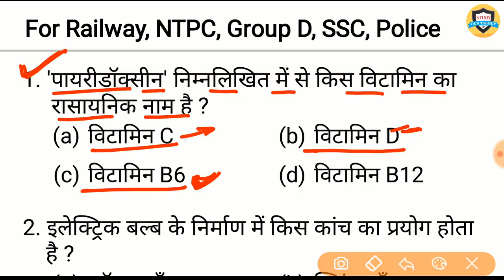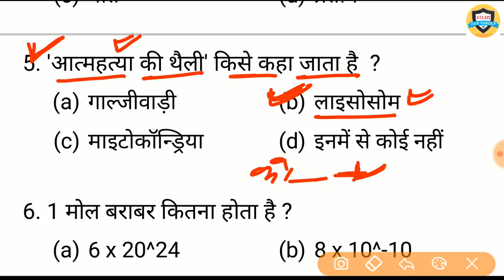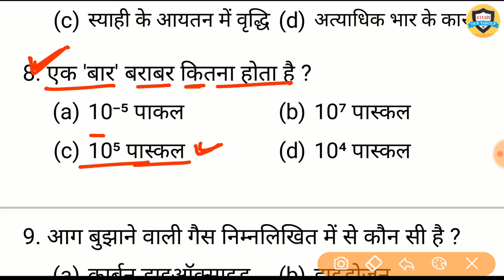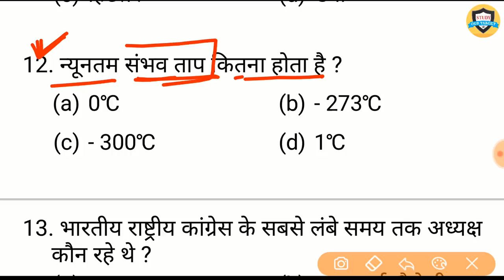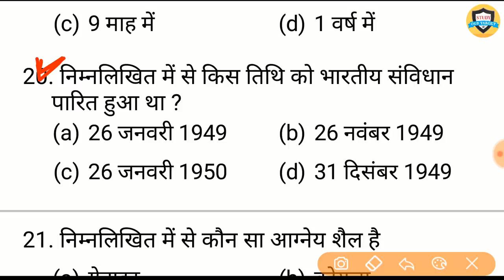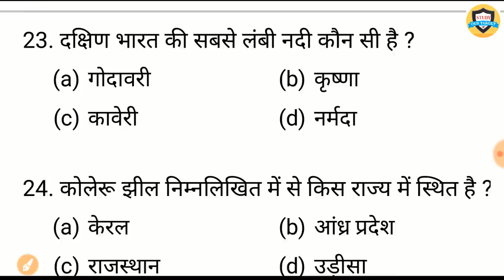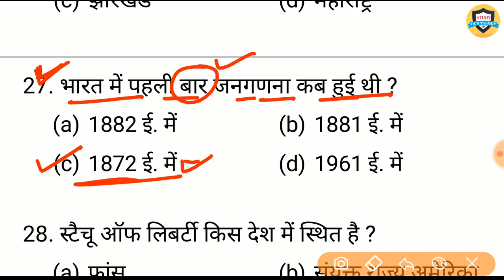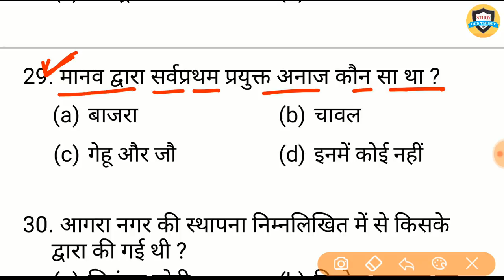Gk in hindi | 30 Important question | gk quiz hindi For Bihar Daroga, Railway Group D, SSC, Police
Very important gk quiz, practice set